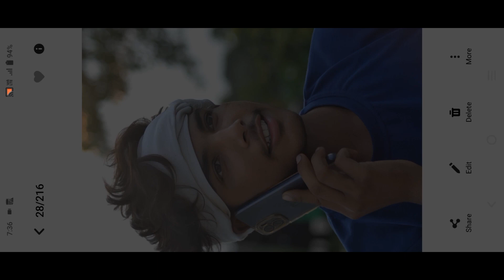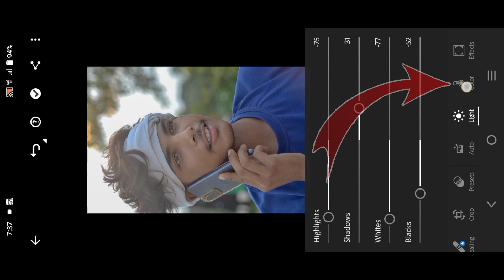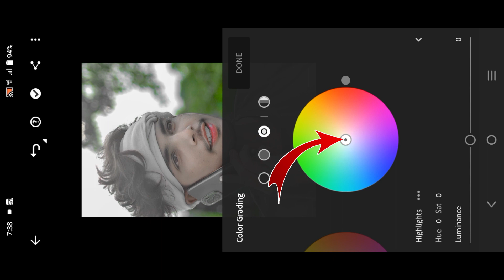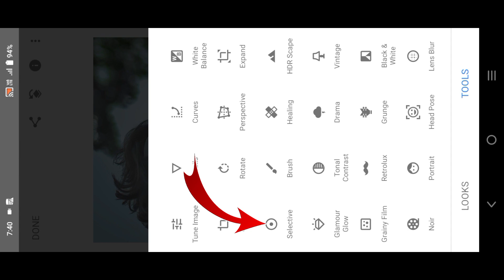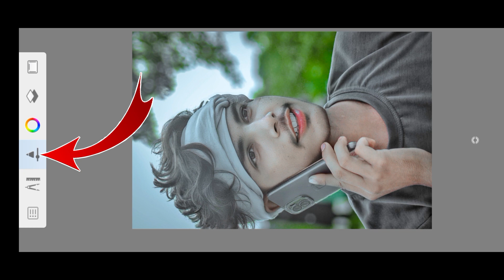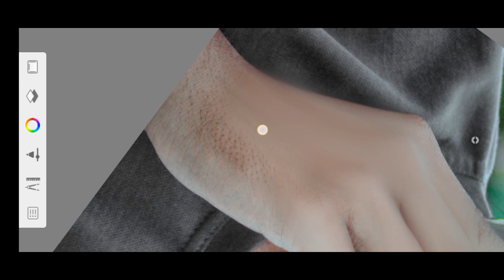Top Level Face Smooth 😱 || Face Smooth Kaise Kare || How To Smooth Face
* सबसे पहले आप सभी का CK EDITING STAR ✨ चैनल में स्वागत है। *
*अगर आप भी फोटो एडिटिंग करना सीखना चाहते हैं तो आप बहुत अच्छे चैनल में पहुंच चुके है l मैं आपको बहुत ही आसन तरीको से आपको फोटो एडिटिंग करना सिखाऊंगा। तो सबसे पहले अगर आप हमारे चैनल पर नए हैं तो प्लीज चैनल को SUBSCRIBE 🙏 कर लीजिए क्योंकि मै जब भी ऐसा एडिटिंग से रिलेटेड कोई भी वीडियो 📸 अपलोड करू तो उसका Notification सबसे पहले आप तक पहुंचे और आप उस वीडियो को पुरा देख कर एडिटिंग करना सीखें।

तो दोस्तो आज मैं आप लोगों को एक ऐसा एहु जिसमे लोग जैसा चाहें उस प्रकार का PNG मिल जायेगा । उस एप का नाम है _imagesearch  नीचे उसका लिंक दिया गया है जिसपे टच करके आप उस एप को डाउनलोड कर सकते हैं।)

Lightroom face whitening photo editing,
Lightroom tutorial,
Lightroom presets,
Lightroom,
PicsArt ,
PicsArt photo editing,
PicsArt Don eye editing,
PicsArt cb photo editing,
Cb editing new trick,
PicsArt eye lence editing,
PicsArt real cb photo editing,
Natural photo editing in picsart ,
PicsArt background editing,
Background editing kaise kare ,
PicsArt oil paint photo editing,
Sketchbook,
Face smooth in Sketchbook,
Sketchbook hair editing,
Sketchbook skin whitening,
New Sketchbook tutorial ,
HDR face smooth in Sketchbook,
Autodesk Sketchbook photo editing,
Oil paint photo editing in Sketchbook,
Snapseed HDR photo editing,
Snapseed tutorial,
Photo enhance ,
Remini ,
Toolwiz,
Toolwiz oil painting,
Toolwiz face smooth ,

___________HASTAG 🖌️🎨____________

__________💫MENTION💫__________